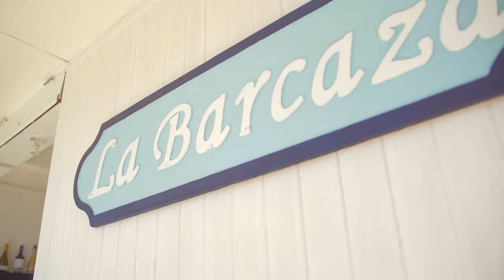La Barcaza Catamaran Tour Punta Cana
Enjoy the fun and sun in the Dominican Republic, be with your loved ones and take them for snorkel, to the most beautiful beaches.